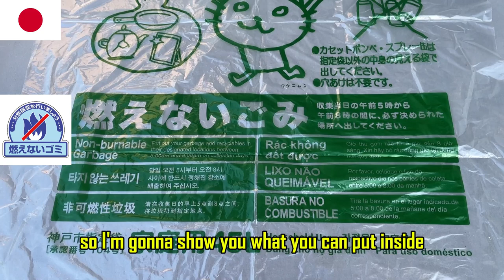Navigating what to put in NON-BURNABLE GARBAGE (燃えないゴミ) MOENAIGOMI in Japan